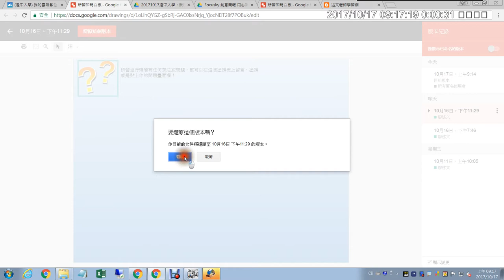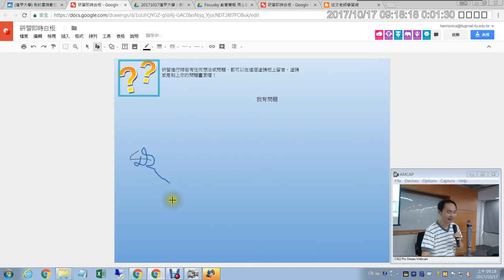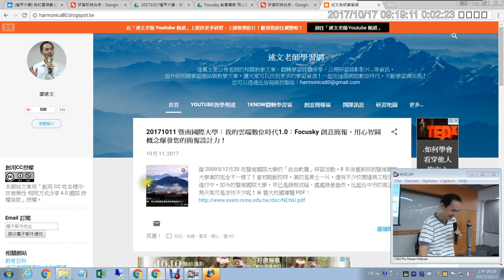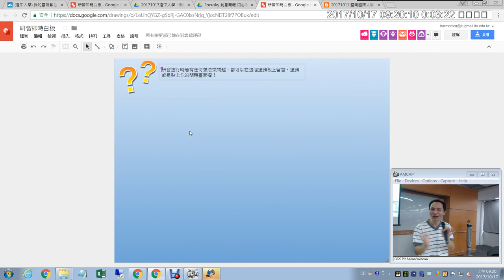02：研習互動白板使用說明